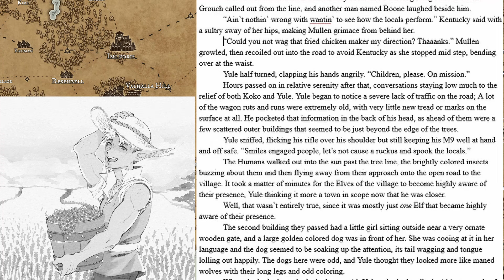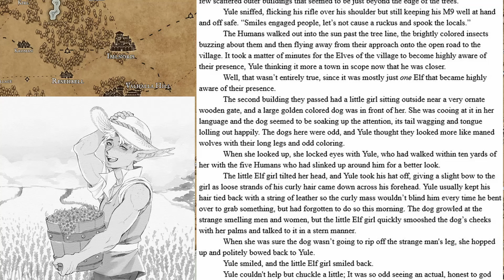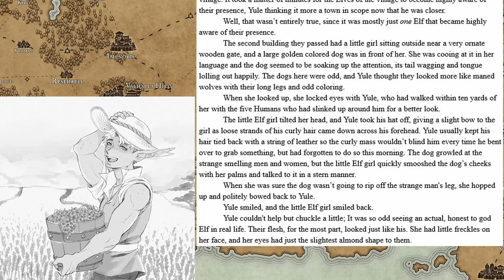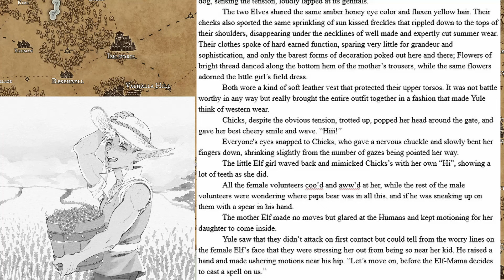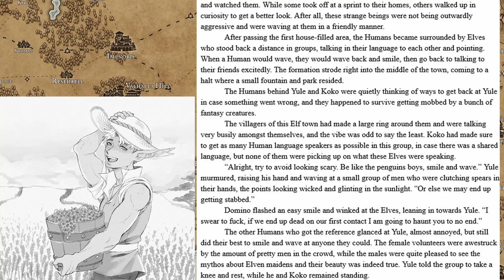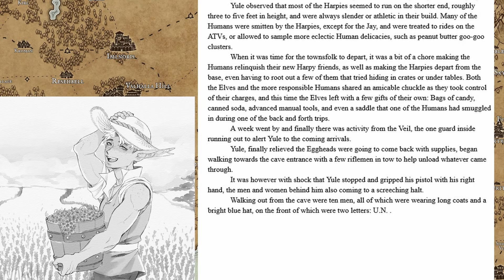The Veil Riders Book 1 Mk.II: Ch 3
Buy a book!:

The Voice Actors:

Annika Storm: Emily Bronze Narrator

Fire: Assorted characters (Oggledok, Mackey, Austin, Classic, etc)

Roo: Emily, 5W33T, Alavara, Chicks

Hailey: Humir, Chikily, Yethis

Technoward: Wulf